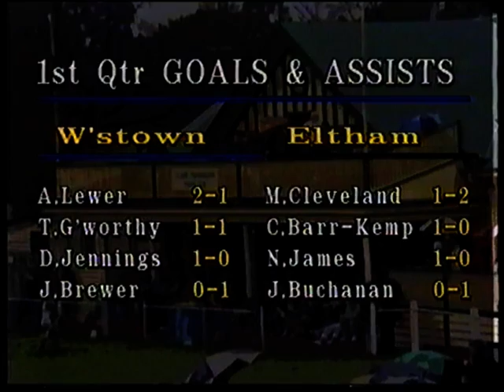2000 State League Grand Final Williamstown vs. Eltham